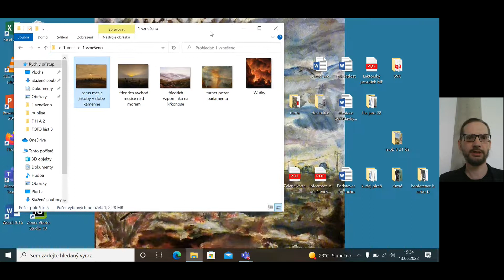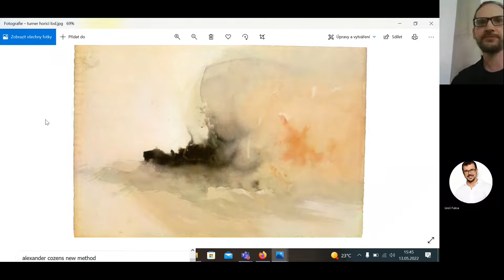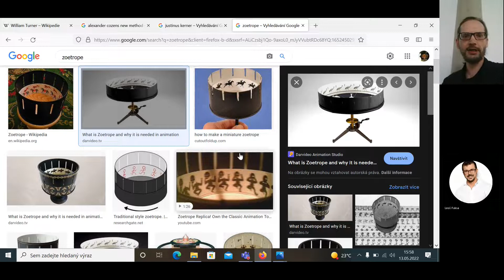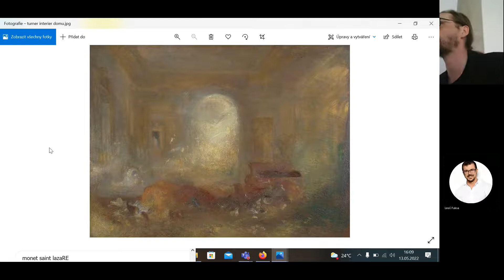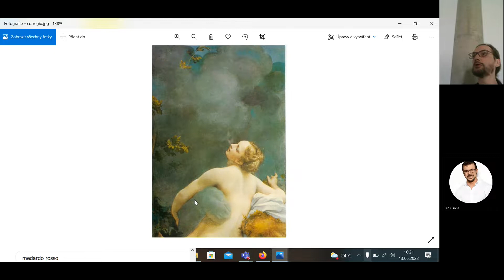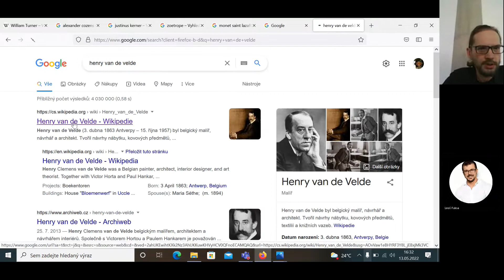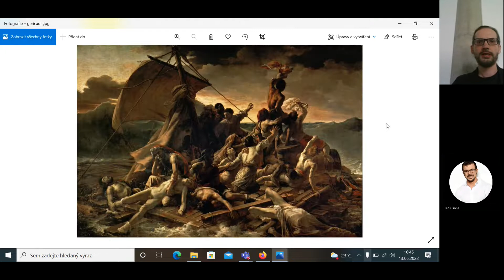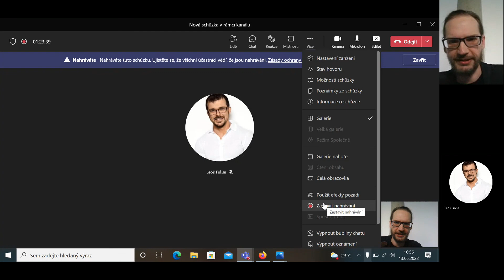William Turner a spektrum romantických motivů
nekonečná romantika